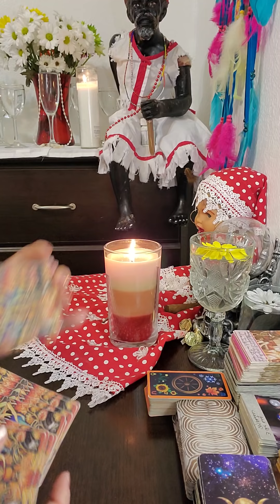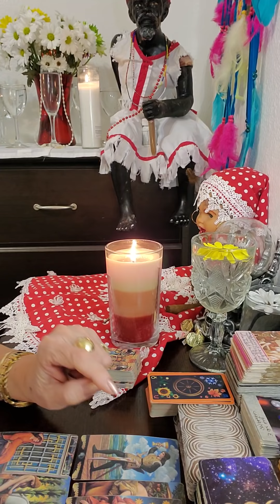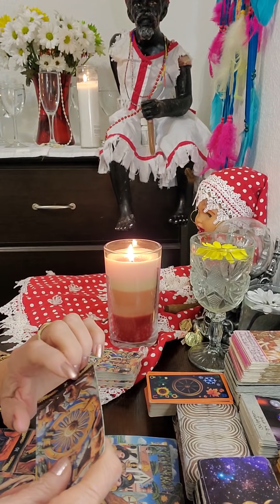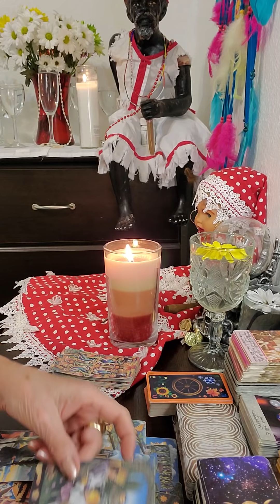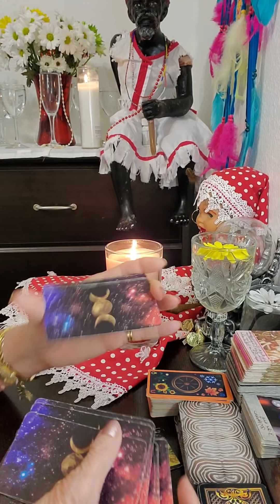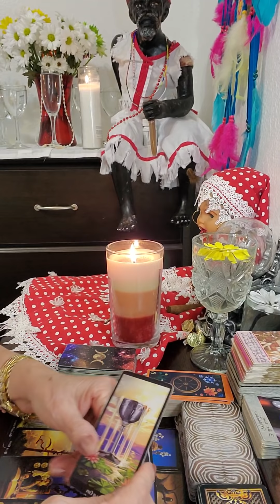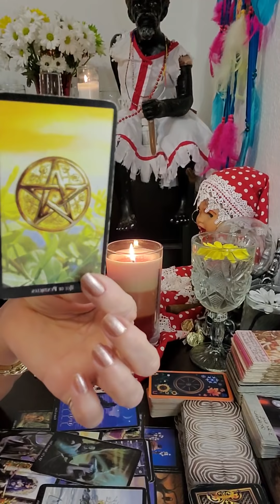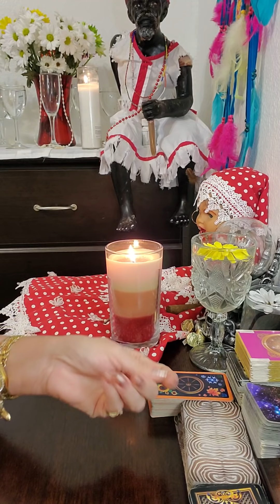Ex de acuario lo que te viene es maravilloso enel amorrr disfruten del bue...